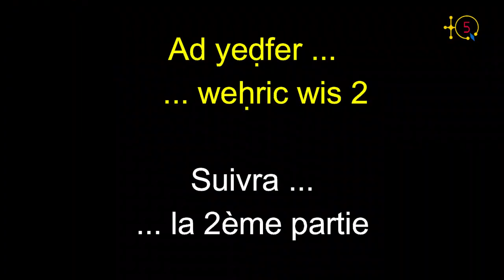Madjid Boutemeur: Mettre le feu à huit endroits demande de grands moyens que seule l'armée possède.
Le numéro 3 de l'émission Statigi-KA est consacré à une débat entre:

- Lhocine Yahia, professeur titulaire à l'École Polytechnique de Montréal
- Madjid Boutemeur,  professeur des universités, docteur en physique nucléaire et physique des particules au CERN (European Organization for Nuclear Research).
- Rabah Ait Hammoudi, militant kabyle qui vit au nord de l'Allemagne.

Voici la première partie du débat.

TQ5 Media